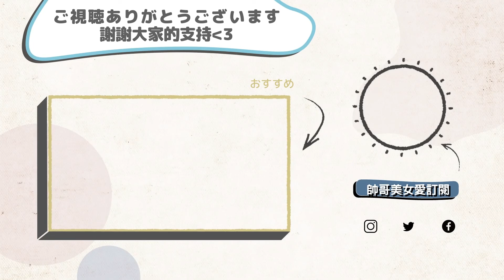我的曲裾妝髮這樣弄！手殘的我看抖音學了還是一樣手殘...?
第一次買的曲裾 不知道要怎樣去做妝髮搭配
看了很多#抖音 上的分享之後
找了一個個人覺得最容易做到的髮型
妝容上也盡量做了跟平時不一樣的
但感覺好像跟平時的沒什麼改變XD